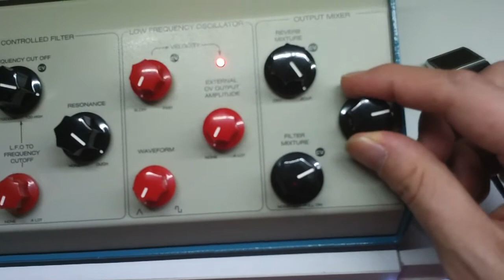basic humidification by knas moisturizer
intellijel rubicon + malekko richter oscillator / lpg qmmg =- moisturizer